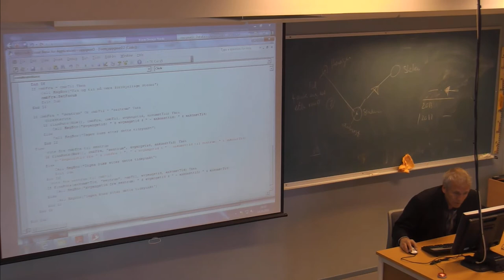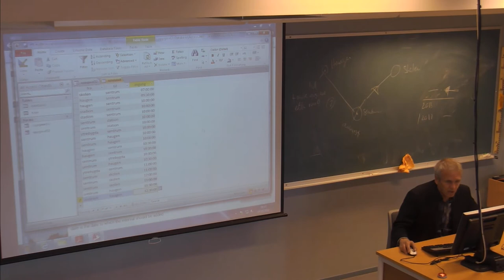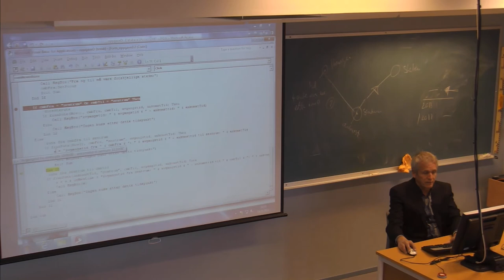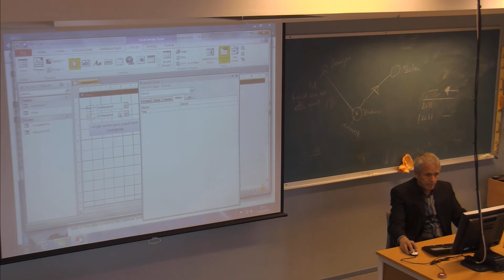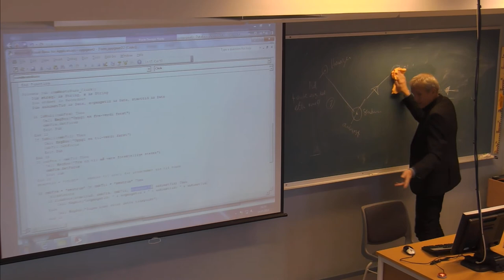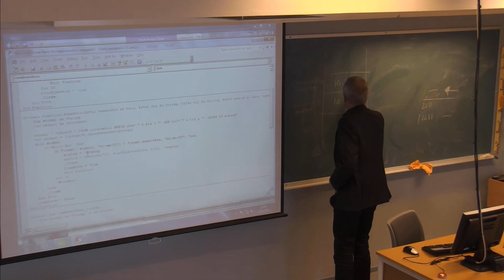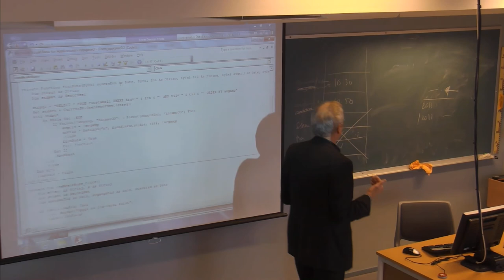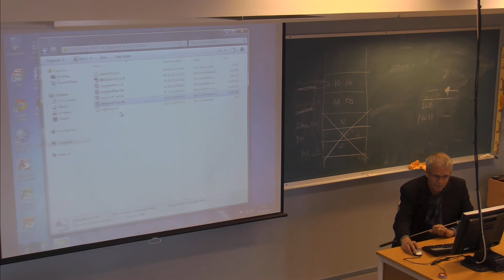01-F-46 Forelesning IBE151 (14. okt. 2014)